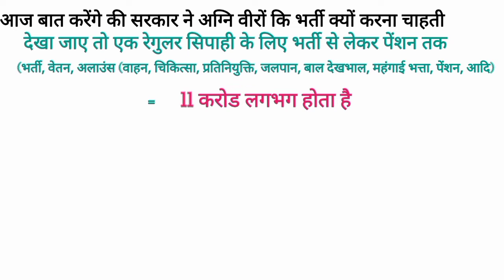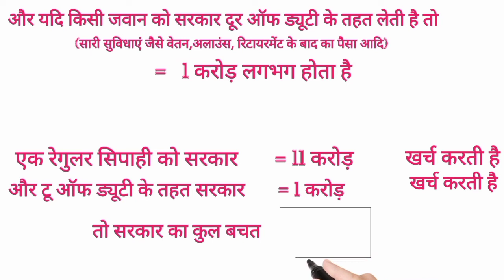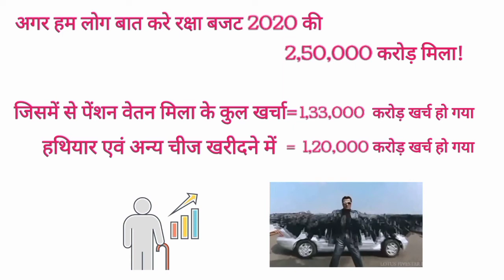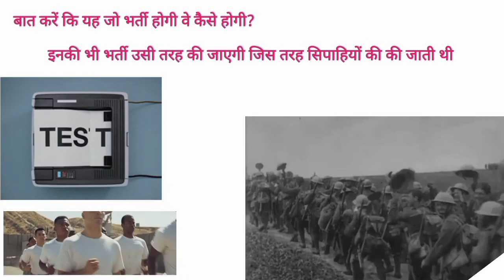अग्नीपथ क्या सच में है जवानों के लिए वरदान????